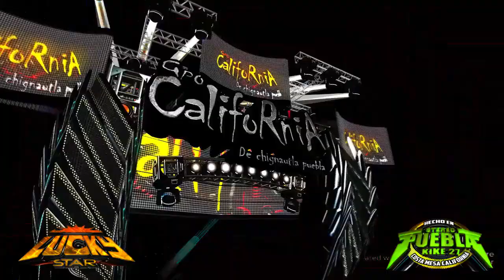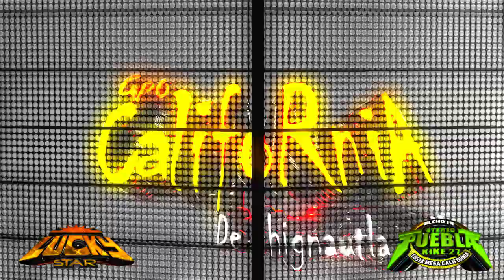QUE SERA DE MI 2021 GRUPO CALIFORNIA